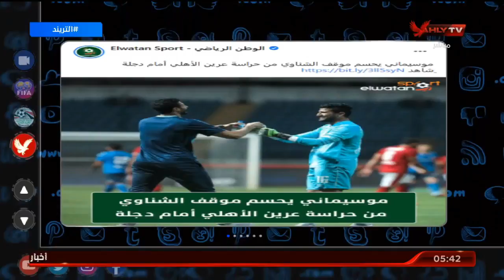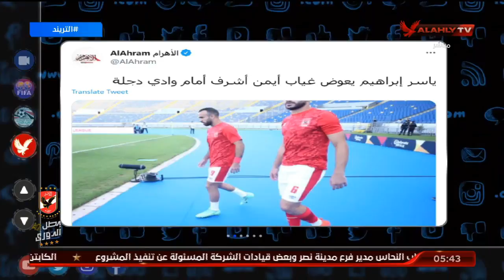تعرف على اخر الأخبار الخاصة بالنادي الأهلي مع امير هشام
تعرف على اخر الأخبار الخاصة بالنادي الأهلي مع امير هشام |  التريند